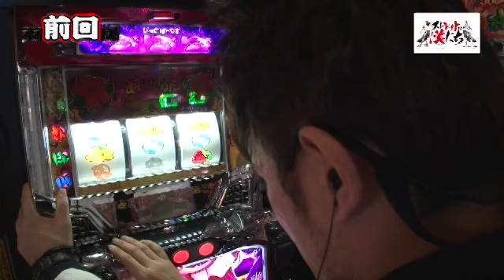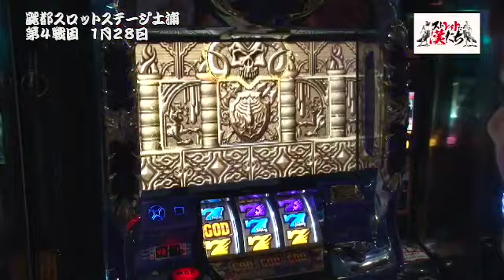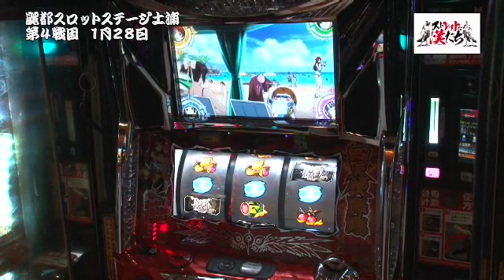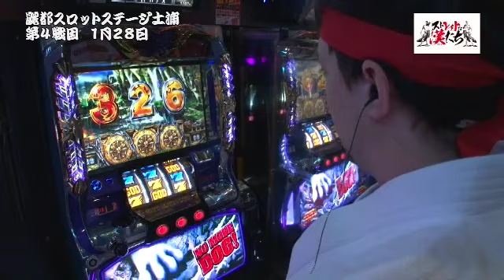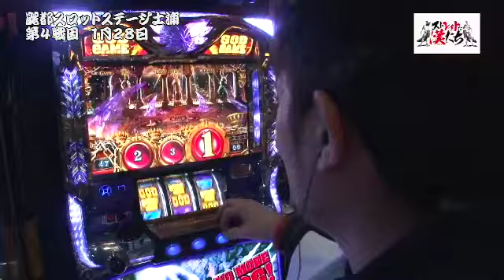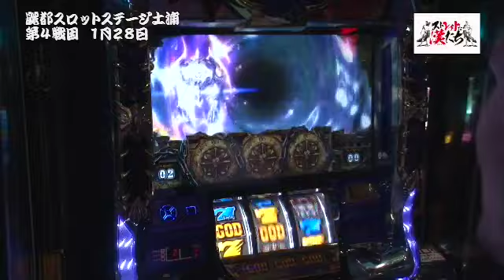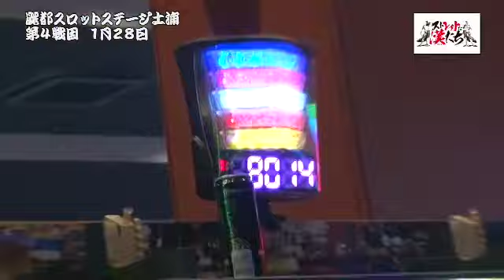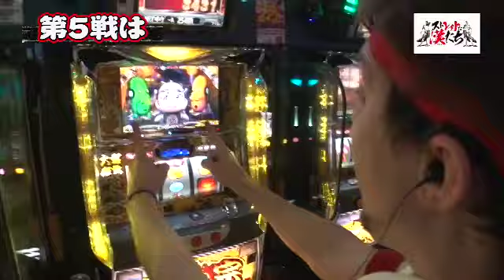ストレイトな漢たち 第16話(4/4)【アナザーゴッドハーデス-奪われたＺＥＵＳｖｅｒ．-】《トム》《トメキチ》[ジャンバリ.TV][パチスロ][スロット]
ストレイトな漢たち第４戦がついに決着！２人とも実戦ではあまり見せ場がなかったが最後の漢気対決で盛り上げることはできるのか？そして、勝つのはどちらだ？

■実戦台：アナザーゴッドハーデス-奪われたＺＥＵＳｖｅｒ．-、パチスロ　バーストエンジェル